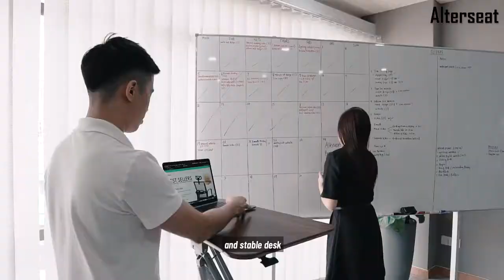ATJ - Adjustable Height & Movable Table with Hydraulic Gear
Adjustable Height Table
She looks beautiful, doesn’t she?

Malaysia’s favourite chair brand just found a love partner.

A match made for each other. 😇

How does it feel to finally find a partner that compliments you 100%?

You can -

Work together,
Have fun together,
Discuss together,
Most importantly, your partner will be there for you,
whether you sit or stand!

(if you think about it, that’s every day of your life ✌🏻🥰)

Introducing Alterseat’s Adjustable Height Table with Hydraulic Gear.

Stand when you want to. Sit when you like to.
There’s always an Alternative.
There’s always Alterseat. See Less